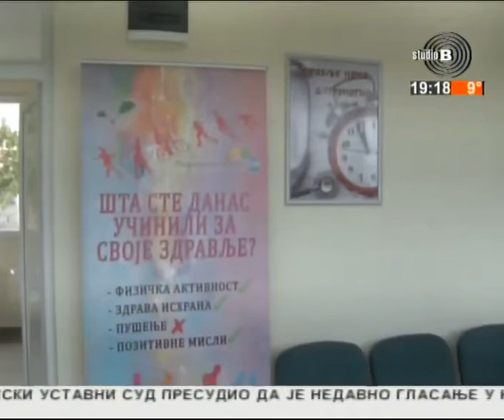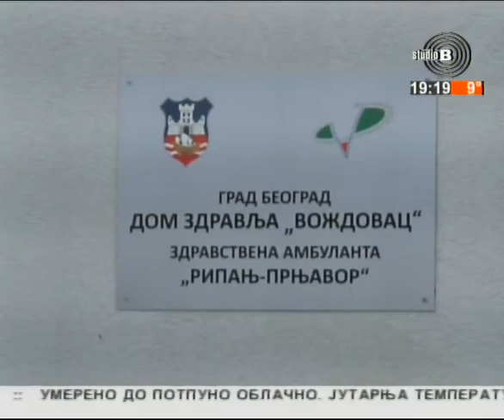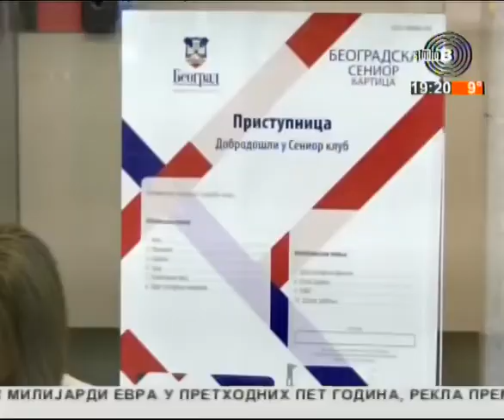Otvaranje potpuno rekonstruisane ambulante "Prnjavor"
Otvaranje potpuno rekonstruisane ambulatne "Prnjavor" u kojoj će moći da se leči 1500 stanovnika Ripnja. Građani Ripnja više neće biti prinuđeni da odlaze lekaru u Zuce, Jajince i Beli potok.
Opština Voždovac i Dom zdravlja Voždovac su u obnovu ambulante uložili osam miliona dinara.